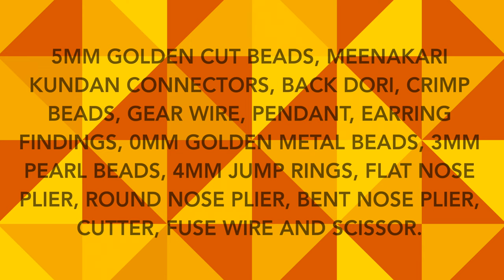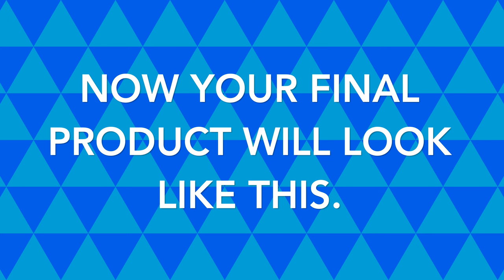Kundan Connector Necklace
THINGS WE NEED:-5MM GOLDEN CUT BEADS, MEENAKARI KUNDAN CONNECTORS, BACK DORI, CRIMP BEADS, GEAR WIRE, PENDANT, EARRING FINDINGS, 0MM GOLDEN METAL BEADS, 3MM PEARL BEADS, 4MM JUMP RINGS, FLAT NOSE PLIER, ROUND NOSE PLIER, BENT NOSE PLIER, CUTTER, FUSE WIRE AND SCISSOR.